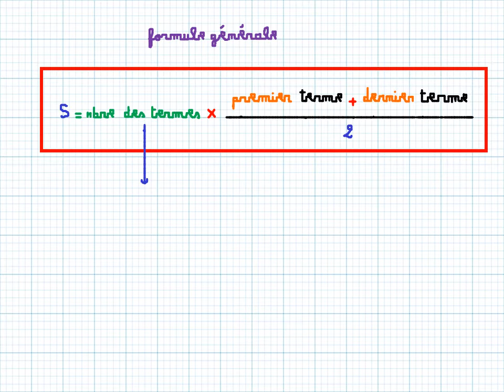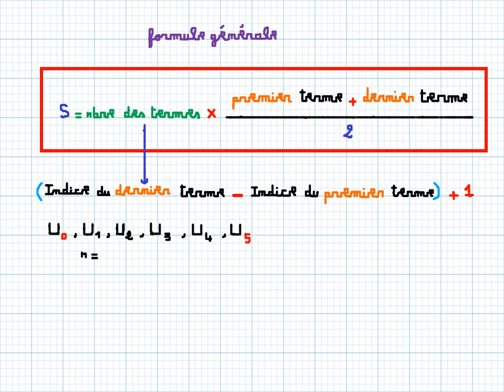somme des termes consecutifs d"une suite arithmetique (formule generale)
somme des termes consecutifs d une suite arithmetique
cours
nombre des termes